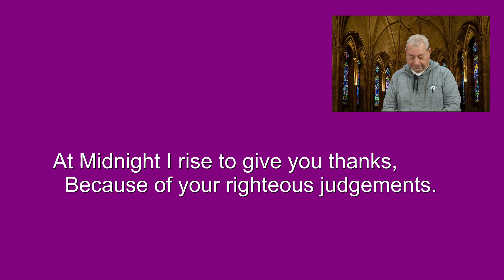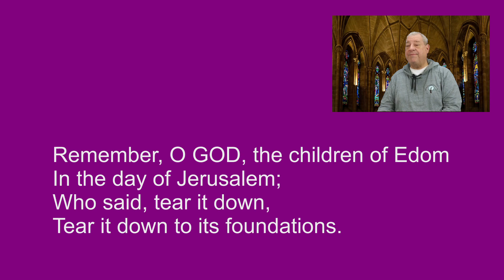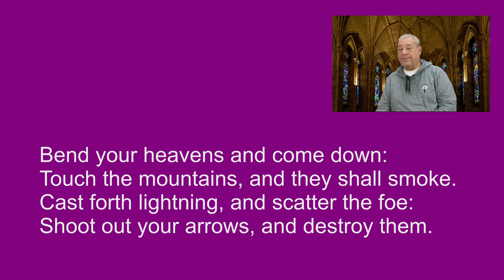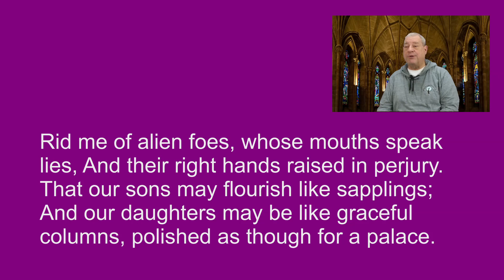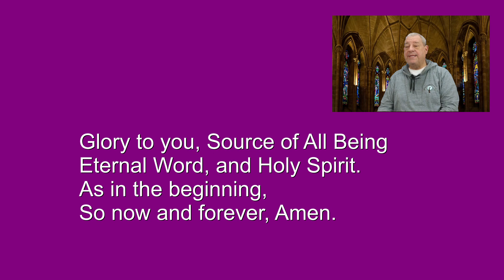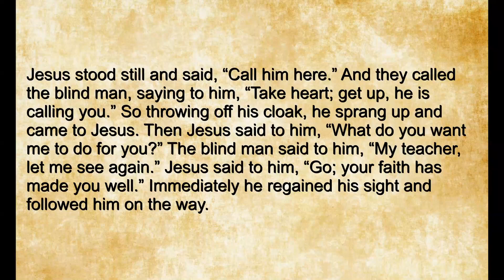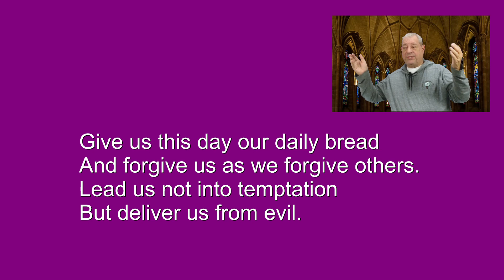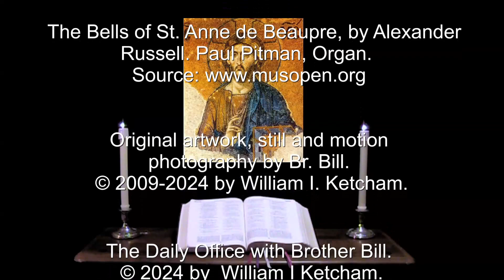23 Mar 2024 Saturday Morning Prayer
Bend your heavens and come down: touch the mountains, and they shall smoke. --Psalm 144:5.

A brief inclusive language version of Morning Prayer for Saturday in the 5th week of Lent. The appointed  Scriptures: Psalms 137:1-6(7-9), 144 & 42, 43; Exod. 10:21–11:8, 2 Cor. 4:13-18, Mark 10:46-52.